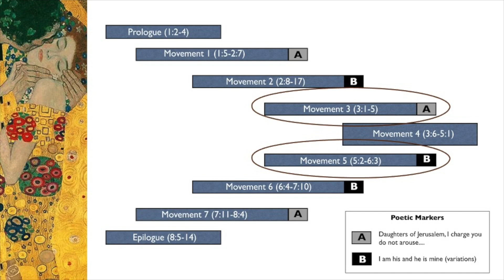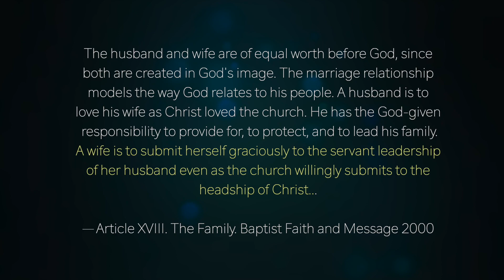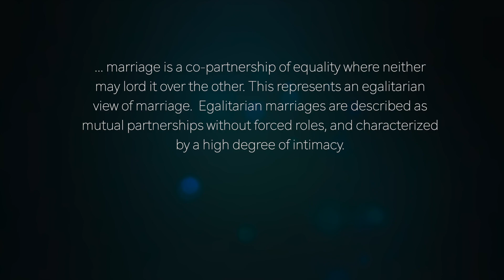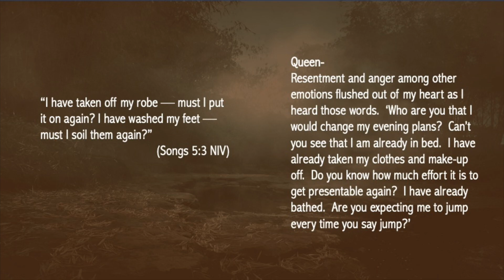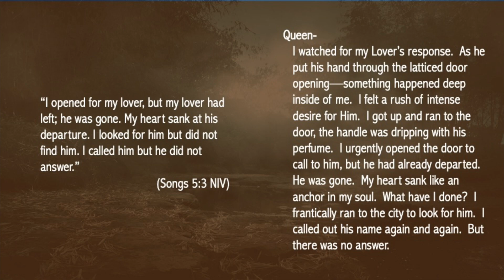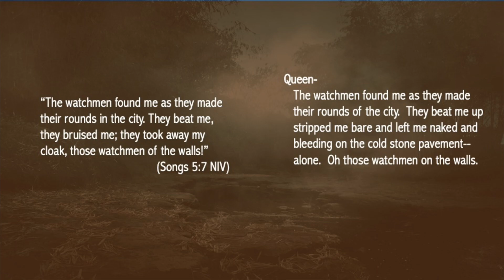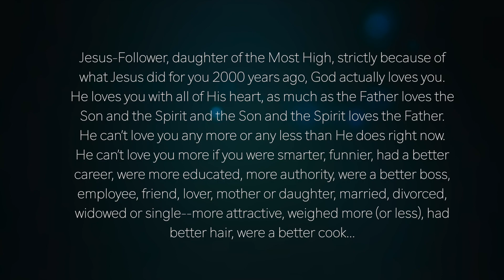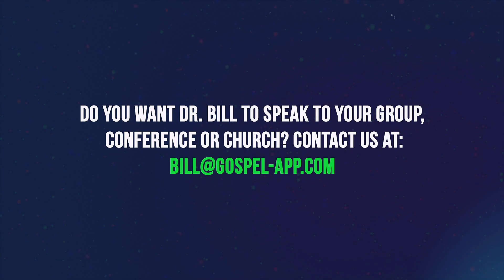The Great Sex Rescue (1)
Per The Great Sex Rescue, “Sex can’t be intimate if you feel like you don’t matter.”  We are looking at Movement 5, the parallel to Movement 3 of the Song of Songs. Are you tired of sex? By that I mean, of intercourse, versus intimacy. The Queen’s problem is not that she is crazy, or disrespectful, or unsubmissive. She needs healing. From year 1, her midbrain has been beat up by disappointing relationships. When the King finds her, and me and you, she cannot be loved, or love in return. There is only one power fstat can begin to heal her issues. The Song shows us what that looks like.